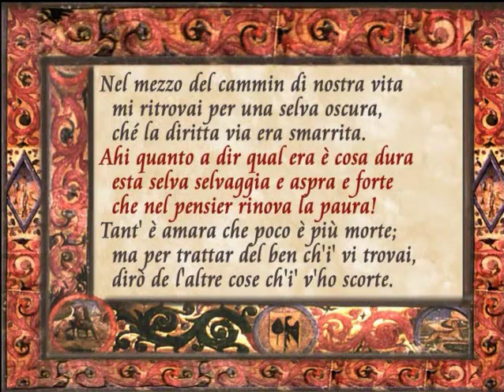La Divina Commedia in HD - Struttura del poema e geografia dantesca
Il capolavoro di Dante Alighieri IN ANIMAZIONE 3D!
Breve riassunto sulla struttura del poema e sulla geografia dantesca.

Seguiteci su...

Gli autori dell'opera audiovisiva, pubblicata da DeAgostini, sono Paolo Parlavecchia, Gualtiero e Roberto Carraro

For english subtitles, click the rectangle under the screen of video ⌨
This is the Divine Comedy: structure of the poem and Dante's geography